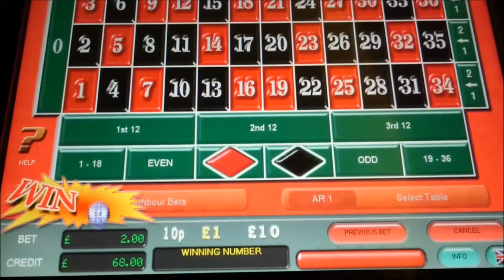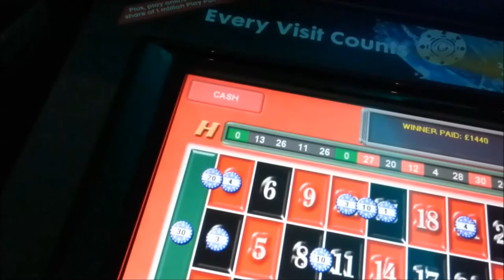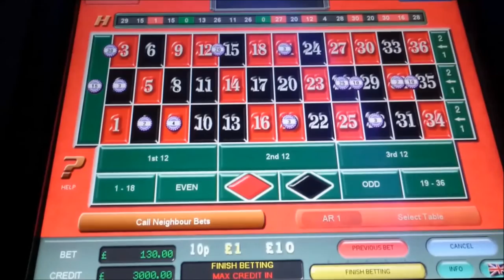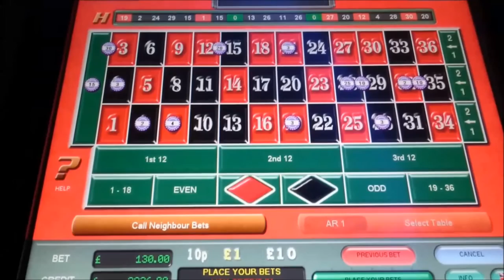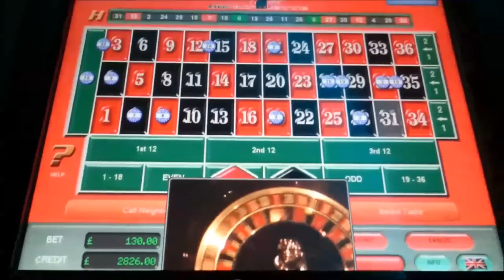Roulette Gambler's Diary 01\01\2016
A diary of a gambler playing roulette to share the ups and downs..